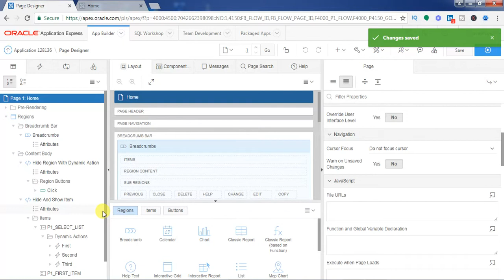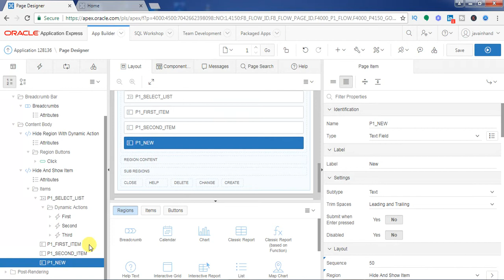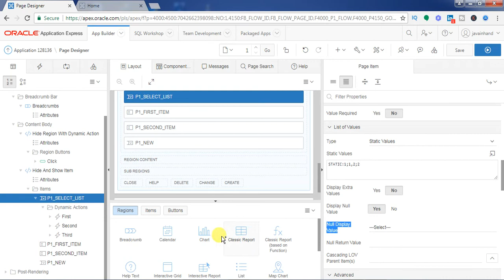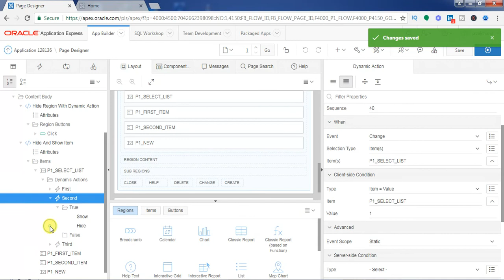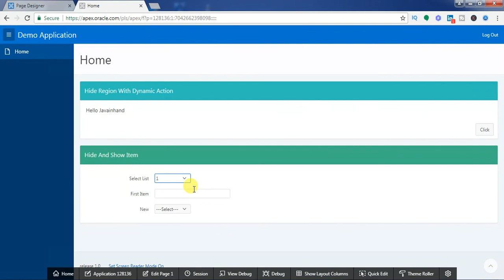Oracle APEX Tutorial(10)-Hide And Show Dynamic Action Part-2 in Oracle APEX | Javainhand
In this video, Hide and Show Dynamic Action in Oracle APEX?
I think so this video is helpful for you.
What is Hide and Show Dynamic Action in Oracle APEX?
Basically, Hide and show dynamic action is used for when you want to hide any region, items, and button based on Condition.

Thanks.
Happy Oracle Apex :)